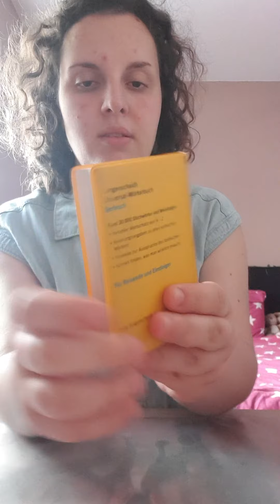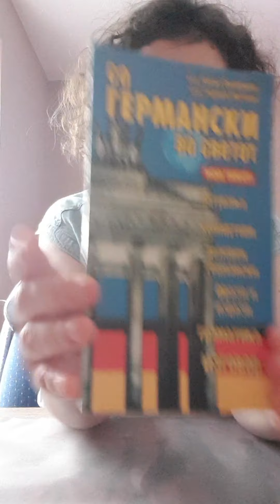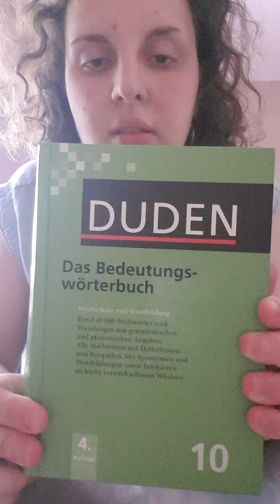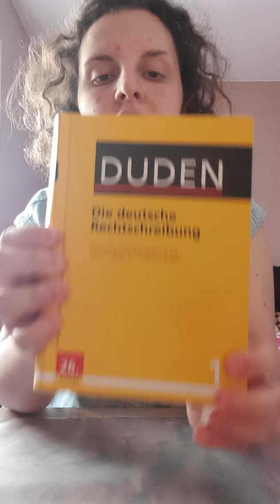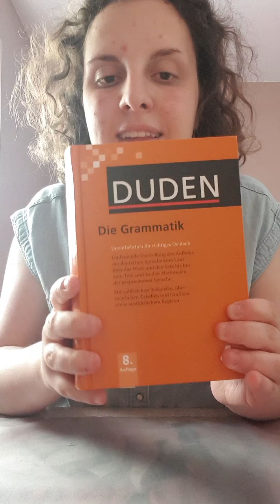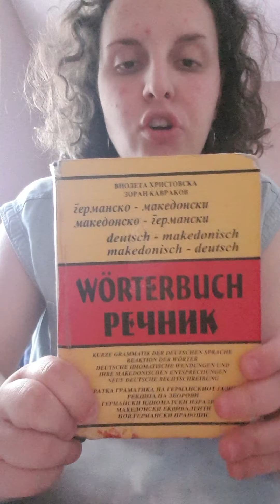Meine Wörterbücher vorzeigen und paar Tipps und Tricks für Sommerferien 🥰🤗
Open me:

Heute zeige ich euch meine Wörterbücher vor und gebe euch paar Tipps und Tricks für Sommerferien. 😉

Hier sind die Internetseiten, die ich in dieses Video genannt habe. 😉

Folgt ihr mir auf Instagram, Twitter und TikTok, wo ich immer aktiv bin. 😉

Wenn es um Kooperationen geht oder einfach mir eine Email schreiben wollt, dann hier ist meine Email Adresse. 😉